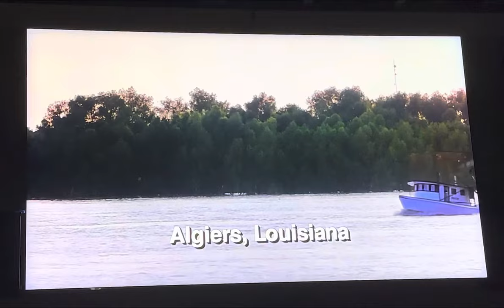Blue Chips Algiers ?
We’re goin to Algiers featuring Them